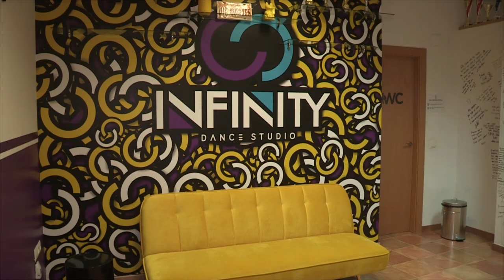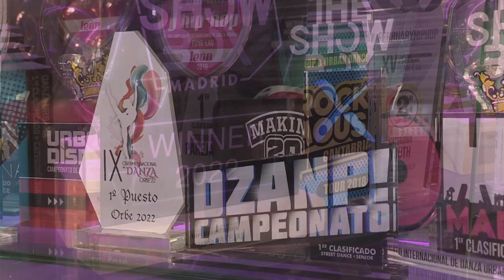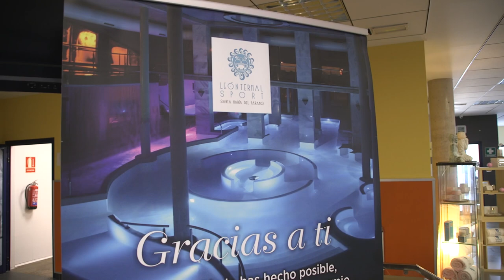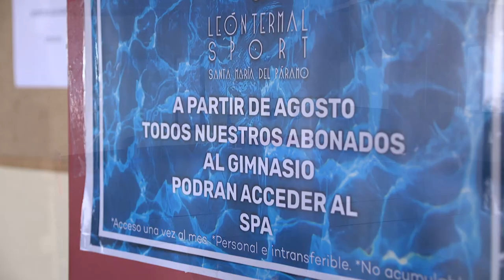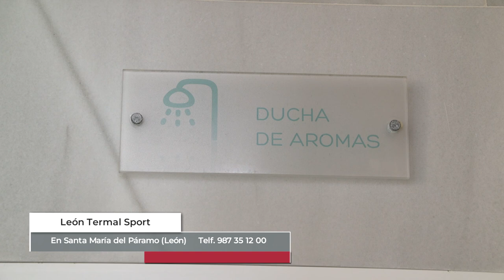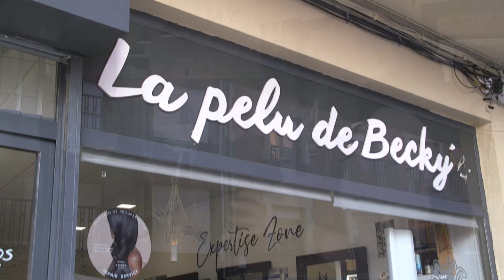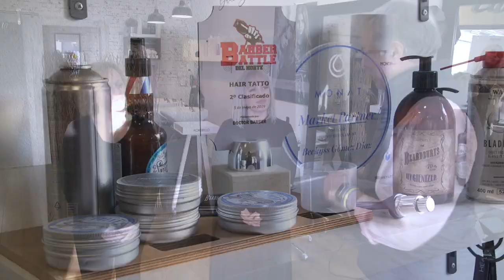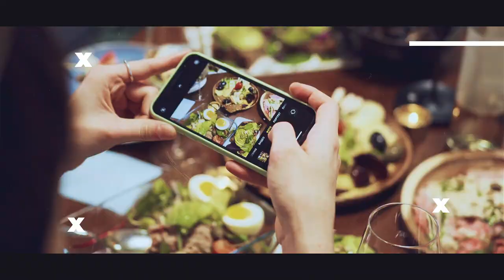DÍAS DE COMERCIOS 6